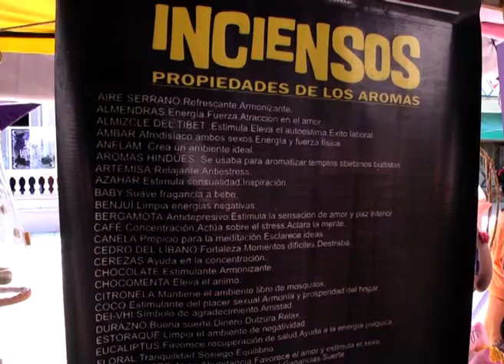Feria de Artesanos: hasta el 22 de diciembre en la Plaza 1º de Mayo